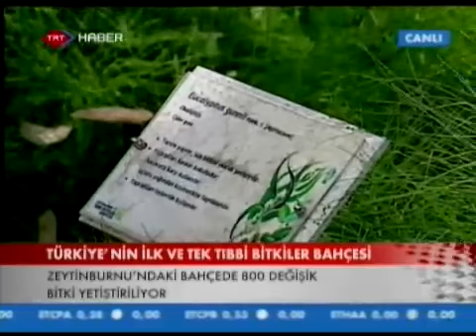Başkan Murat Aydın, canlı yayına katıldı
Zeytinburnu Belediye Başkanı Murat Aydın Tıbbi Bitkiler Bahçesi'nden yapılan canlı yayına katıldı